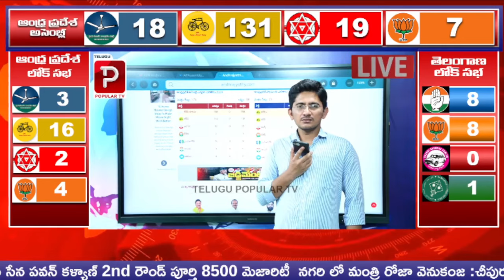Anam Chinni Venkateswara Rao Reaction On AP Elections Results | YS Jagan | Chandrababu | Popular TV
గురువు ,శిష్యులు ఇద్దరు ఓడిపోతున్నారు
ఆనం చిన్ని కామెడీ వింటే
పడి పడి నవ్వుకుంటారు